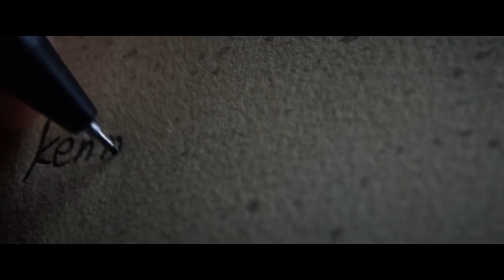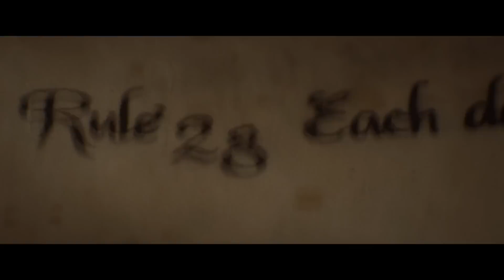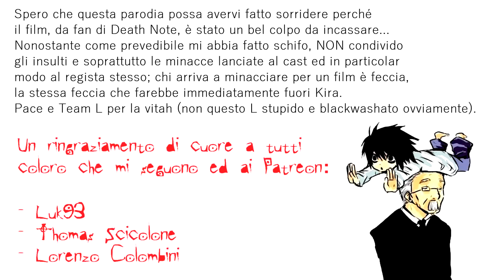Honest Trailer: Death Note - Il Film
Il vero trailer, MAI MOSTRATO, del film di Death Note!

Spero che questa parodia possa avervi fatto sorridere perché
il film, da fan di Death Note, è stato un bel colpo da incassare...
Nonostante come prevedibile mi abbia fatto schifo, NON condivido
gli insulti e soprattutto le minacce lanciate al cast ed in particolar
modo al regista stesso; chi arriva a minacciare per un film è feccia,
la stessa feccia che farebbe immediatamente fuori Kira.
Pace e Team L per la vitah (non questo L stupido e blackwashato ovviamente).

𝐕𝐮𝐨𝐢 𝐝𝐢𝐯𝐞𝐧𝐭𝐚𝐫𝐞 𝐌𝐞𝐜𝐞𝐧𝐚𝐭𝐞 𝐞 𝐬𝐮𝐩𝐩𝐨𝐫𝐭𝐚𝐫𝐦𝐢? 𝐆𝐫𝐚𝐳𝐢𝐞 𝐝𝐢 𝐜𝐮𝐨𝐫𝐞 𝐩𝐞𝐫 𝐢𝐥 𝐩𝐞𝐧𝐬𝐢𝐞𝐫𝐨! 🌊🧡